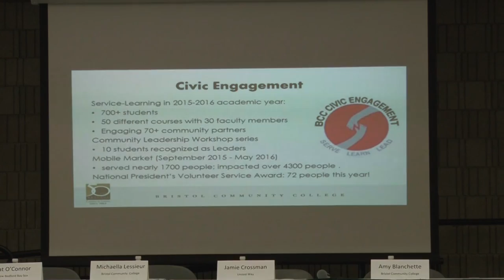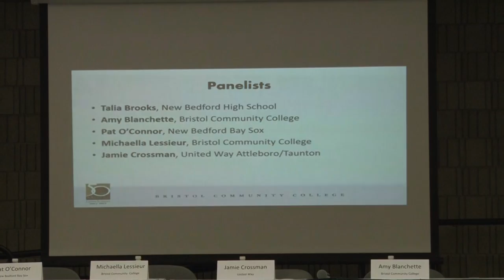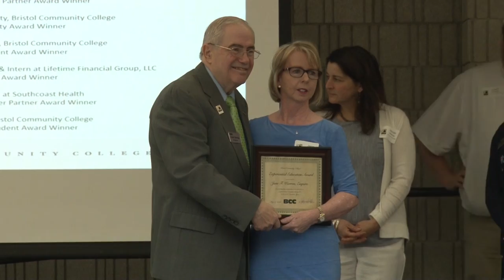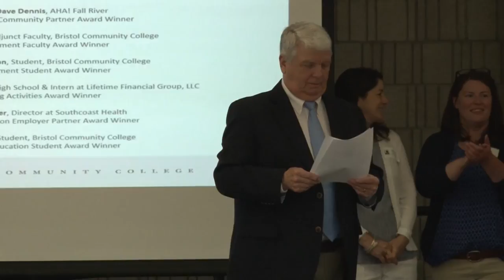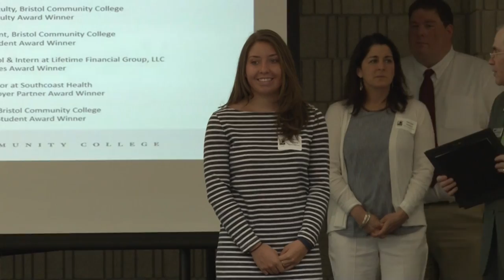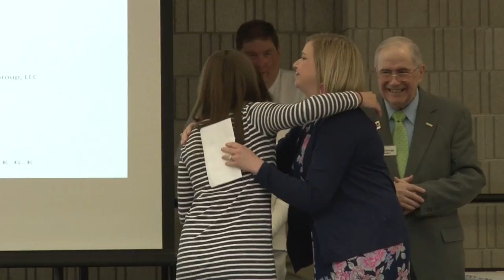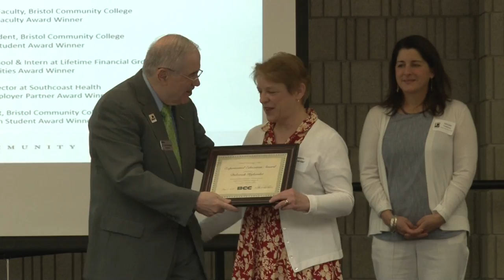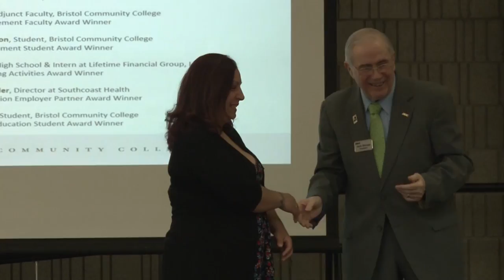Experiential Education Recognition Awards Breakfast 2016